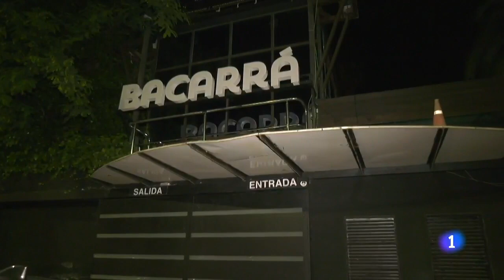Más de la mitad de BROTES en ESPAÑA se han producido en FIESTAS y REUNIONES Coronavirus | RTVE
Aumentan en toda España los casos de Covid-19 entre los jóvenes, relacionados con fiestas. En Ermua, Bizkaia, han saltado las alertas porque el 80% de los nuevos contagios, tienen entre 16 y 22 años. Por esos sus amigos y contactos se están haciendo hoy los test en la explanada de un hospital de la zona. Y Murcia se ha sumado a las comunidades que ordenan el cierre de los locales de ocio nocturno.